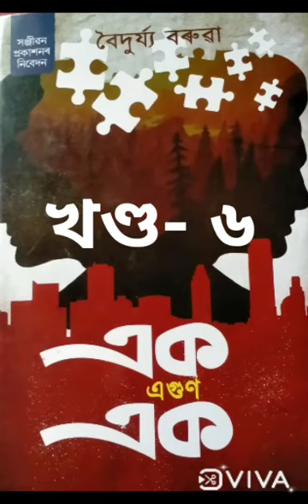Ek Egun Ek// Assamese audio book part 6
Asimot jar heral seema//Aximat Jar Heral xima//Asimat jar heral sima//Kanchan Baruah Upanyas//Kanchan Baruah novel//Assamese novel//অসীমত যাৰ হেৰাল সীমা// Ek Egun Ek Audio book

Bristy Shikha Kashyap
Bristy Creation